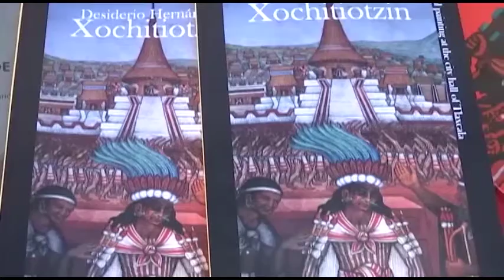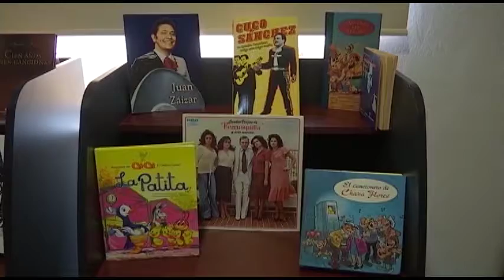Reactiva ITC agenda cultural en formato virtual